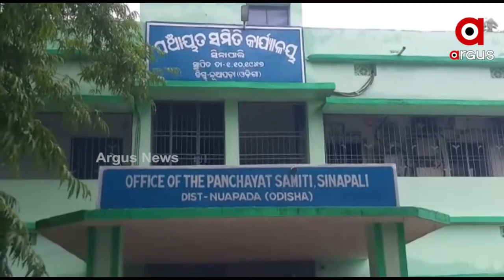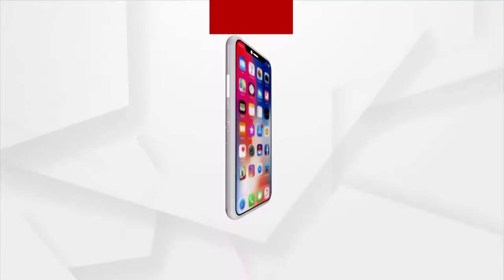Nuapada: Who Will Understand the Grim of the Suburb Residents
Who Will Understand the Grim of the Suburb Residents in Nuapada?